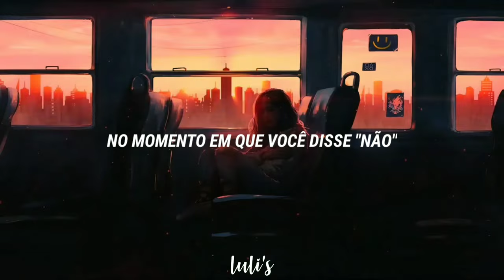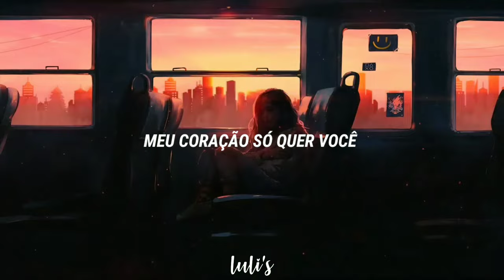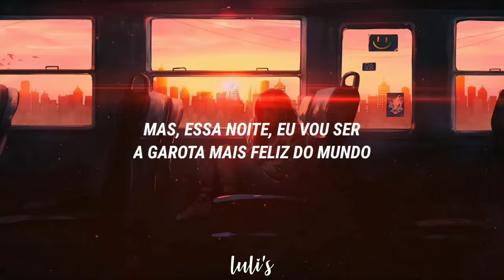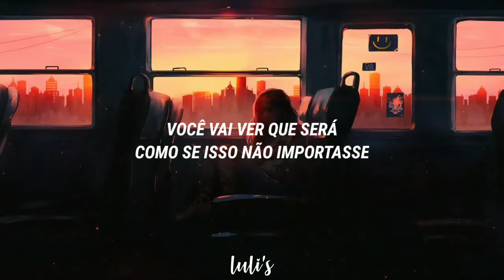não consigo lembrar do porquê de termos tentado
ᴏʙʀɪɢᴀᴅᴀ ᴘᴏʀ ᴠɪʀ ᴀᴛᴇ́ ᴀǫᴜɪ :)

ꨄ︎ Esta tradução, assim como todas as outras postadas nesse, canal foram feitas por mim, com o intuito de estudo da língua inglesa e coreana, portanto; não reposte sem a minha autorização

☺︎︎ Algumas palavras/frases não estão traduzidas literalmente, e foram substituídas por algo que expresse melhor seus reais significados

♪ The only thing I own here is the edition and the translation. If you want me to delete the video, please send an email to

⚠︎ 𝘥𝘦𝘴𝘤𝘶𝘭𝘱𝘢 𝘱𝘰𝘳 𝘲𝘶𝘢𝘭𝘲𝘶𝘦𝘳 𝘦𝘳𝘳𝘰 𝘰𝘳𝘵𝘰𝘨𝘳𝘢́𝘧𝘪𝘤𝘰

letra:
don't hold my hand
don't beg me back
don't say that we'll make it through this
if i'm so beautiful then why?

the doors we slammed
the plates we smashed
echo with the sound of madness
i can't remembered why we tried

my heart only wants you
the moment you say no

but tonight i'll be the happiest girl in the world
you'll see
like it doesn't matter
tonight i'll be the happiest girl in the world
you'll see
like it never happened

i can stop the tears if i want to

don't make us saints
we're wards of pain
the past in a perfect picture
there's no one else to blame this time

don't change the truth
we can't undo the high we chase, steal the crash, no
you're not the one, who gets to cry

all it takes is a smooth pop of a bottle top to fix a heart
a broken heart, baby

all it takes is a little rolling paper
take us to the start
go back to the start